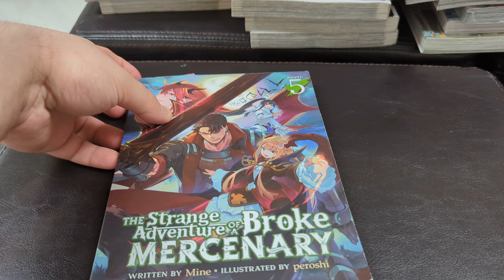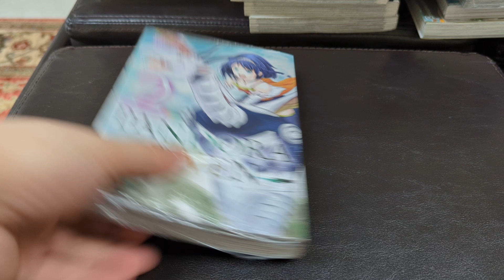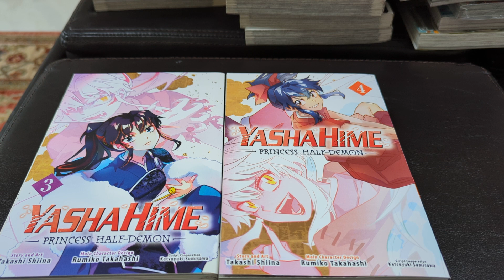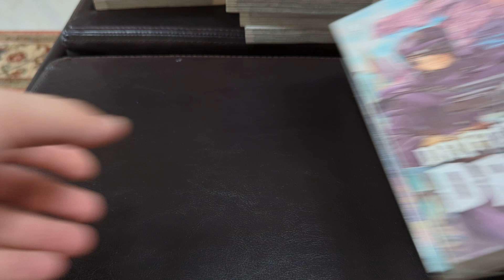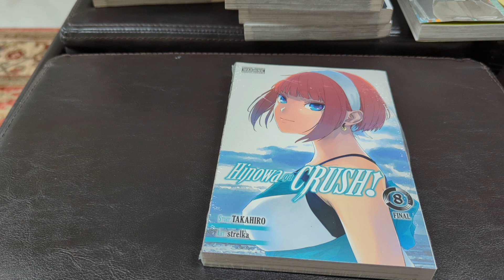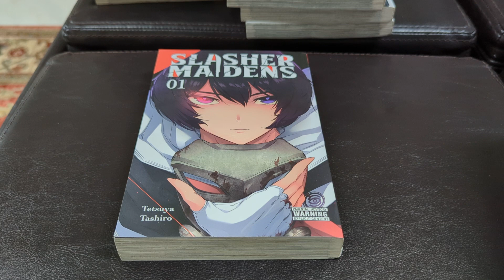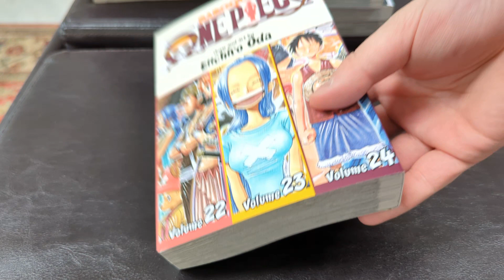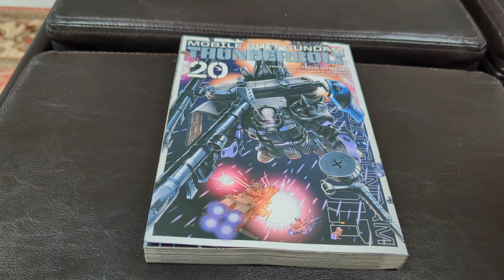Final Manga Haul of 2023 (Also last haul for this channel)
What a crazy year this has been! Had a lot more downs than ups personally, but I'm glad the year is ending positively anyway. Here is everything I picked up ever since my last haul in late spring.

Starting next month all manga/anime related content, (minus TCGs like Digimon and One Piece) will be on my new channel Hazooie.

Hope you all have a safe and Happy New Year and here's to a brighter and better 2024!